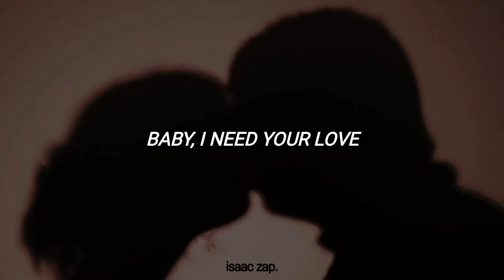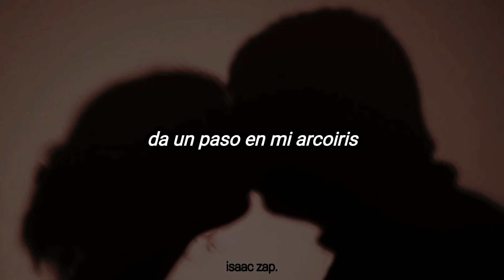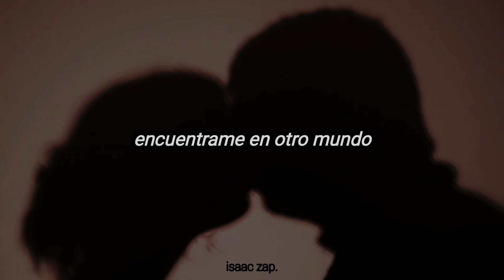c.c. catch - baby i need your love (subtitulada al español)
el último sencillo lanzado bajo la producción y composición de Dieter Bohlen, pues al querer Catherine (el nombre de C.C. Catch) tener mayor control sobre su música, terminaron rompiendo relaciones. el lanzamiento de este sencillo (que es en si una canción incompleta) fue una estrategia de Bohlen para "luchar" contra Midnight Hour, el sencillo lanzado bajo su nuevo album (pelea llamada por los medios como Catch vs Catch) donde terminaría ganando esta canción del día de hoy.

año: 1988
album: Big Fun
autores: Dieter Bohlen
sello: Hansa/BMG

I had too much to dream babe
Let's do it again
That's what my baby made for
Baby, be my friend
When girls will stick together
They're talking about boys
What does it take to win your love
Don't wanna be your toy
Baby, I need your love
Never give you up for an one-night shot
Baby, you are so hot
Never give you up for an one-night love
Meet me in another world, my baby
In a world, a world of love
Meet me in another world, and maybe
I'm not an one-night shot
Come step inside my rainbow
Deep in if you can
I'll give you all - I'll be your woman behind a man
Whenever you're away love
I make it through the night
Oh babe, hold me tight